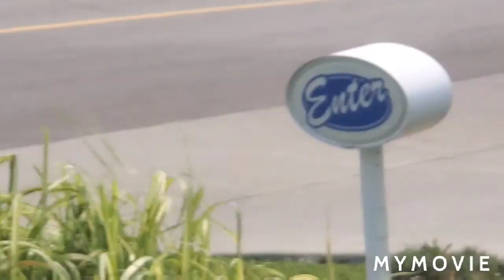A group of 4 radio towers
I first seen them on google maps, and I'm pretty sure they all have LEDs, but it's been a while since then so I might be wrong